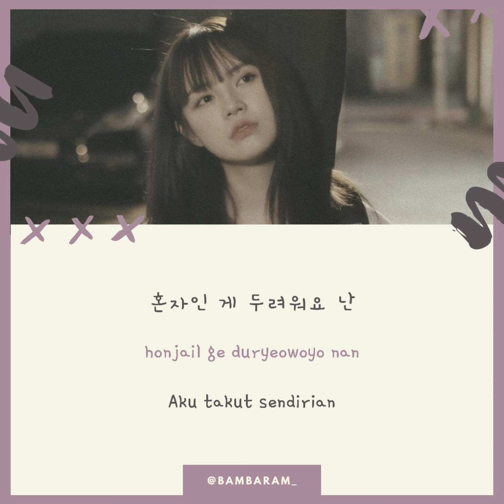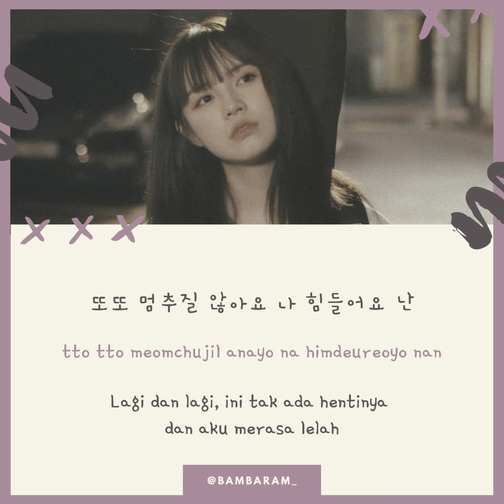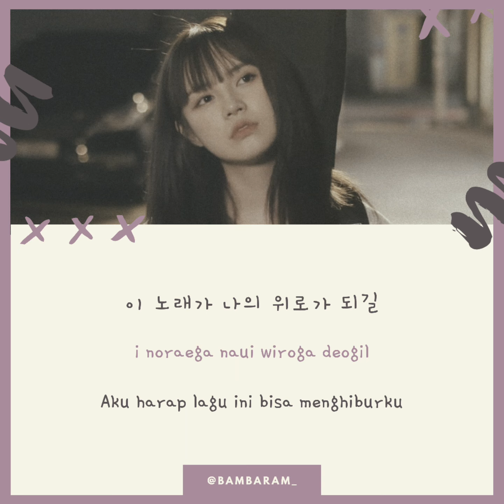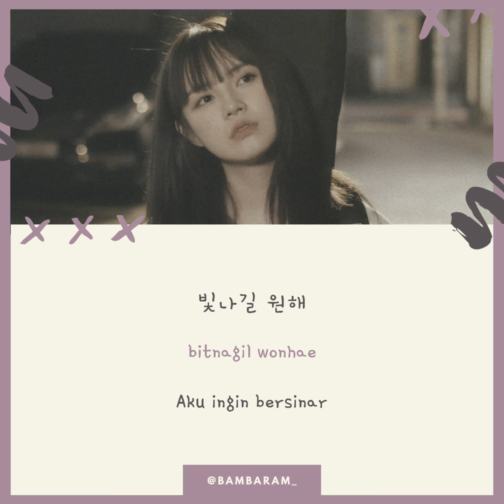NC.A (앤씨아) – How About Your Day? (너의 하루는 어때?) [Sub Indo]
NC.A – How About Your Day? (너의 하루는 어때?)

앤씨아 (NC.A) – 너의 하루는 어때? (How About Your Day?) Goodbye, Hello OST Part 6
Genre : OST, Ballad
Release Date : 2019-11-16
Language : Korean

🍒 Referensi Hangul, Romanization, & translate:
∆ Rom/Indo: bambaram

🍍 Mampir ke Instagram BamBaram KUY!

NC.A – How About Your Day Lyrics
NC.A – How About Your Day sub indo lyrics